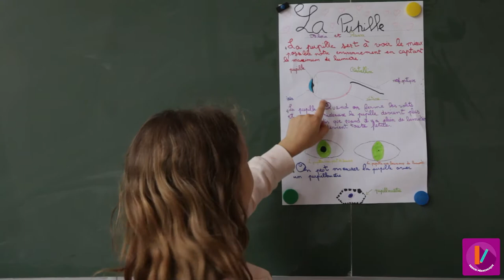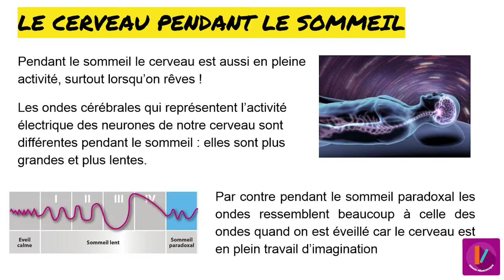MOOC - Neurosciences - Diversifier les productions pour restituer AL-12/12